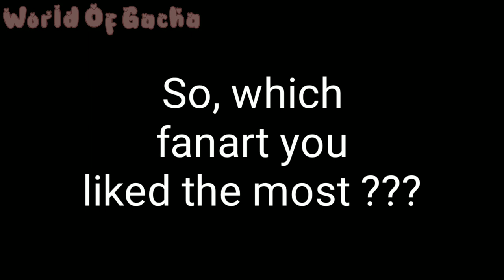Bakugou & Deku Reacts To BakuDeku Fanarts//BkDk//💥🥦//Late//GC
Sorry for being lateTwT
I had lots of homework to do..
And didn't get enough ideas for making  a video,,
I'm so sorry T_T

Anywys enjoy